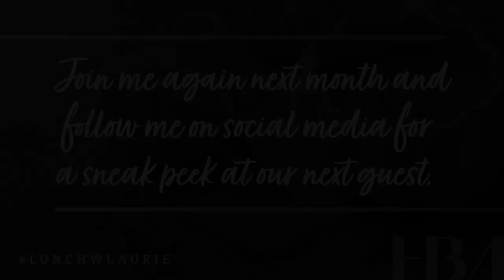Lunch with Laurie featuring Sophia Ononye-Onyia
Lunch with Laurie: Leadership Perspectives to Challenge Your Thinking is a new monthly video series with HBA President and CEO Laurie Cooke.

This week's guest features Sophia Ononye-Onyia.

Dr. Sophia Nnenna Ononye-Onyia is a Nigerian-American entrepreneur, former Pfizer scientist and Yale-trained molecular oncologist who utilizes her multidisciplinary background (PhD, MPH, MBA) and diverse therapeutic area experience to advise clients in the life science industry.

She is the Founder and CEO of The Sophia Consulting Firm where she leads client counsel in the biotech and health tech space on strategic marketing, social media and corporate communications with the goal of amplifying scientific innovation. Most recently, Dr. Ononye-Onyia was selected to join the inaugural class of the EY Entrepreneurs Access Network (EAN) and is the President of the New York Chapter Board of Directors for the Healthcare Businesswomen’s Association (HBA).

Dr. Ononye-Onyia is also the host of her firm’s Amplifying Scientific Innovation Podcast where she interviews CEOs and senior executives in biotech and Big Pharma companies on their unique leadership journey, corporate vision and industry outlook. Under her firm's "Amplifying Scientific Innovation" platform, she recently launched her Virtual College Seminars and Virtual Professional Conferences to bolster community engagement.

She serves as a Key Advisor and Board Member for Biotech and HealthTech companies in addition to universities and professional societies. She’s an Editorial Advisory Board Member for Cell & Gene, member of the Entrepreneur Leadership Network and contributor for several leading outlets inclusive of Inc.

Dr. Ononye-Onyia is the recipient of numerous honors and awards, including two consecutive HBA Spark Awards (2019, 2020); a 2020 Dell Women's Entrepreneurial Network (DWEN) Woman of the Week recognition; and a 2019 Congressional Letter of Recognition for the Face2Face Africa 30 Black Stars Transformational Business Leader award.